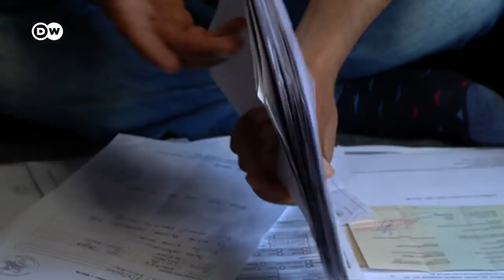Coronavirus leaves refugee children stranded in Greek camps | DW News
In early March, a number of EU countries promised to take in at least 16 hundred migrant children from camps on Greek islands, including Moria on Lesbos. The coronavirus pandemic delayed implementation of the program, but now Germany and Luxembourg have flown out the first groups of 70 unaccompanied minors. Children’s rights organizations say that's nowhere near enough because thousands of other youngsters, many of whom desperately need help, are being left behind.